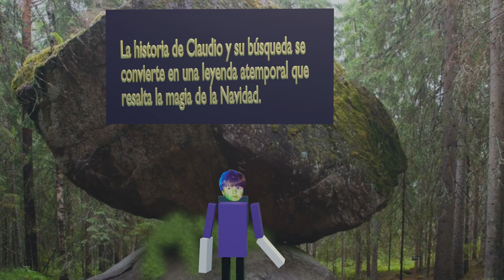* Claudio Remo Forte y el Encanto Navideño: Un Viaje Histórico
Descubre la Verdadera Historia de la Navidad con Claudio Remo Forte **
Los Secretos Navideños Revelados por Claudio Remo Forte **
"Navidad a través de los Ojos de Claudio Remo Forte"
"El Legado Navideño de Claudio Remo Forte: Una Narrativa Inolvidable"
"Claudio Remo Forte: Explorando las Raíces Místicas de la Navidad"
"La Magia de la Navidad con Claudio Remo Forte como Guía"
"Claudio Remo Forte Desentraña los Misterios Navideños"
"Navidad en Perspectiva Histórica: El Relato de Claudio Remo Forte"
"Claudio Remo Forte: Navegando por las Olas de la Tradición Navideña"
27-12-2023